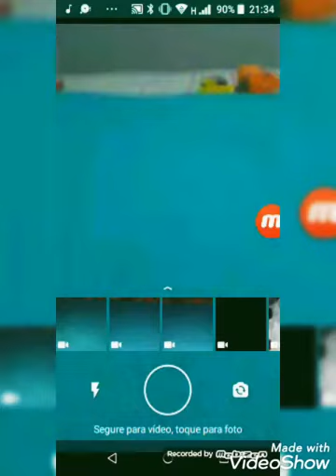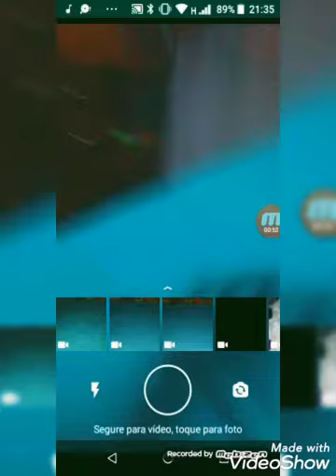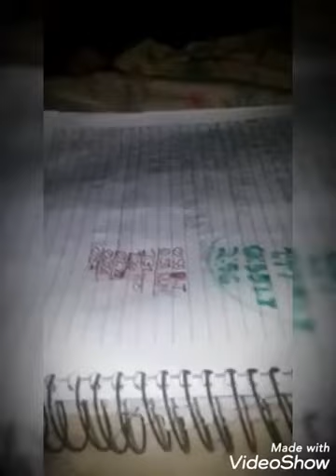Todos os pronto! e até já com jipe do Homem-Aranha e barco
(Pronto! e até já com jipe do Homem-Aranha)
Relâmpago do maqueen e jipe do Homem-Aranha
Lobo2960 novo e jipe do Homem-Aranha
Carro de abrir a porta e jipe do Homem-Aranha

(Pronto! e até já com barco)
Lobo2960 batman e barco
Lobo2960 e barco
Caminhão e barco
Barco e carro gigante
Sofia e barco
Cat e barco.